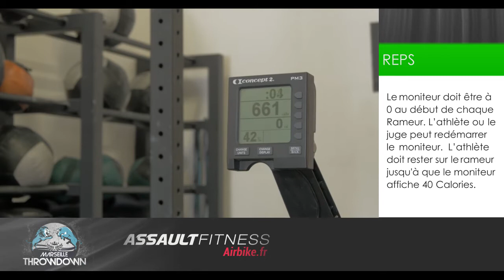Chipper arrête de chipper - WOD 3 Marseille Throwdown 2017